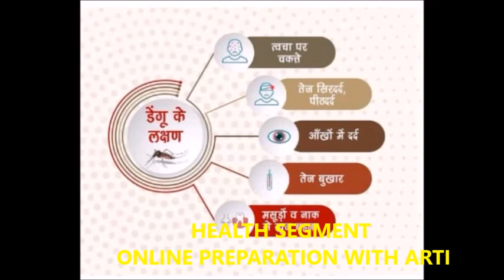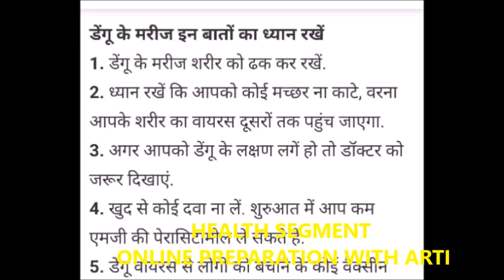सबसे ख़तरनाक बीमारी डेंगू क्या है लक्षण.? प्लेटलेस को कैसे बढ़ाए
कैसे पहचाने सामान्य बुखार और डेंगू बुखार को  घरेलू उपाय
रामबाड़ औषधि

UCPZahfZI-01uDUcdWDAs6zw

IMPORTANT MCQ